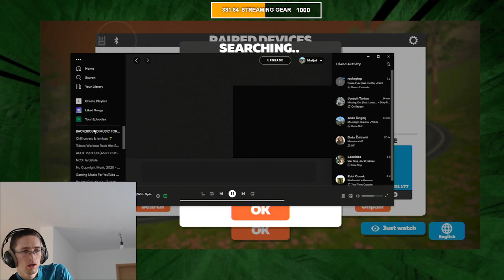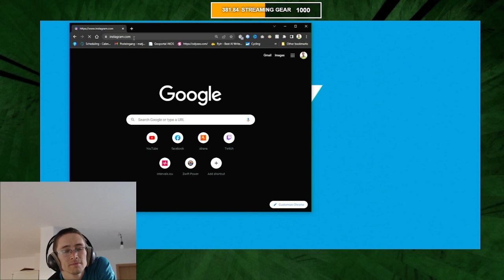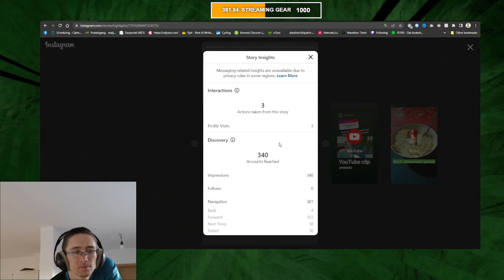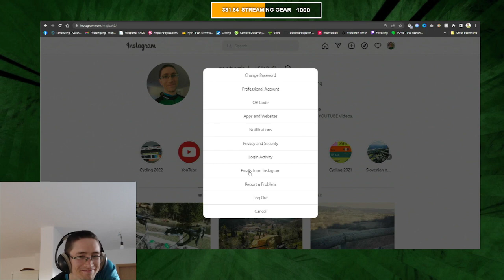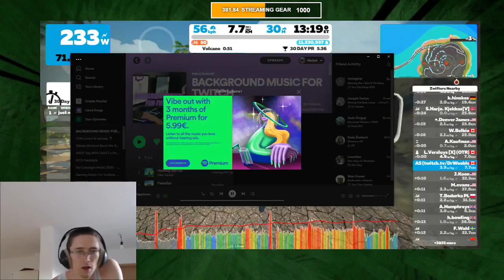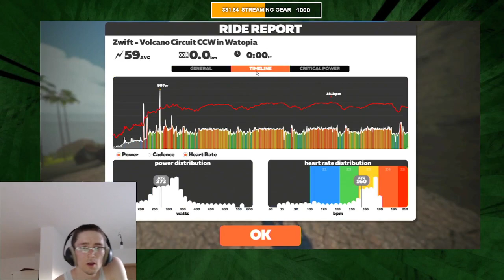Lap pulls with Weebles - 25 Vulcano laps 2h 19min